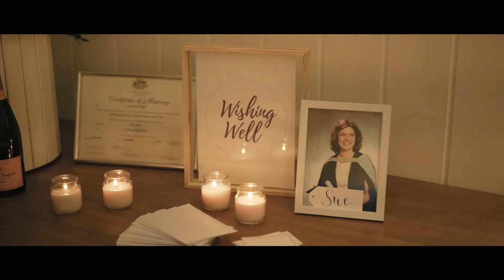Krystle + Jake // Black Sheep Weddings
Krystle + Jake
13 September, 2018
Summergrove Estate